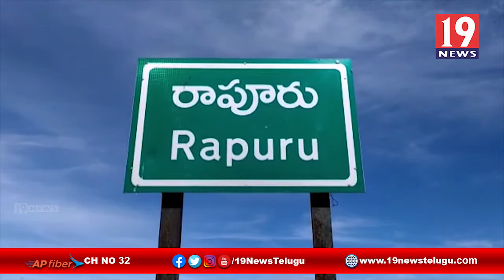రైతు పట్టా పాస్ పుస్తకాల కోసం రైతు పోరాటదీక్ష - నెల్లూరు జిల్లా | 19 Newstelugu